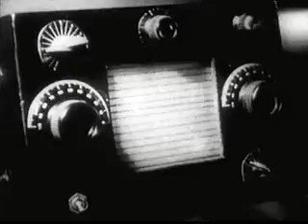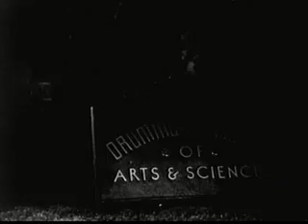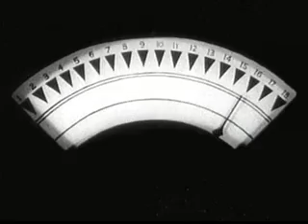CAPTAIN AMERICA (1944) - Chapter 5 of 15